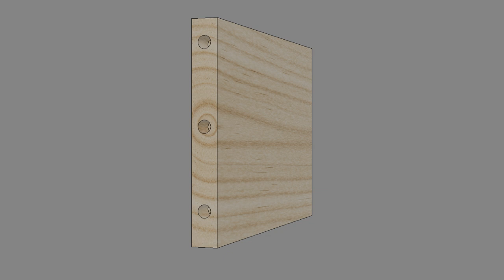Dowel joint | Making a stackable coffee tray lid storage box/ table (with subtitle explanation)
Making wooden boxes and trays with dowel joint. I will share the step-by-step procedure and few tips to finish the project. The joint is processed using a self-made dowel jig with precision. You can see how to use the dowel jig in real life. In addition, it is assembled by a method that does not use commercially available clamps. Once you learn this procedure, you'll be able to build shelves and other storage projects with dowel joint.

For trays that use thin materials, I assembled with screws first and then drove wooden pins in the joint. Pins driven from the outside will reinforce the joint. This is another method for dowel joints. This processing can be done efficiently by using Neji de clamp.

I used SPF material 1x6, but I wanted to make it exactly, so I cut to size after flattening it. This can be done by using a router jig and a circular saw guide. It takes DIY to the next level without the need for stationary machines.

The mini workbench has a shooting board function that allows you to make fine adjustments like a plane, which is useful when making a wooden box with dowel joint. Also, since the top of the workbench is generally flat, it was used to check the twist after assembly. It's a work that can't be done without a certain level of plane.

This tray lid storage box is called Hakozen in Japan. Used to be a daily tool to store bowls, plates, utensils. And the tray for serving meal. Not seen anymore for this purpose. But nice to have and still useful for a storage with a tray or for a small coffee table. I put in my painting stuff and coffee tools for outdoor activities. It's a simple project to practice dowel joint for beginners too.

Contents
00:00 Preparation of materials
00:38 How to use and process the dowel jig
03:11 Cut grooves for the bottom with a router using mini workbench
05:12 Finishing and preparing parts before assembly
06:32 Assembling and glue up: box
10:56 Assembling and glue up: Tray
13:25 Detailing, wood pins processing
16:12 Chamfering
18:41 Stain finish
20:21 Use Hakozen as an outdoor storage box

■"Tray Lid Storage Box Drawings"